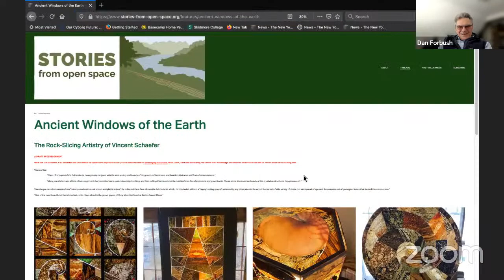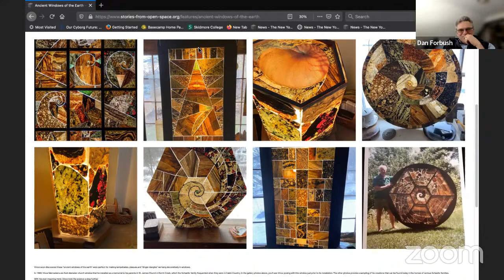A Civic Conversation with Jim Schaefer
Vincent Schaefer was vastly curious about everything. This will become clear as we mine great stories he told with historian Don Rittner in Serendipity in Science: Twenty Years at Langmuir University, published in 2013.

This jam-packed memoir adds greatly to our understanding of New York's wilderness conservation movement through a broad swath of the 20th century.

Vincent went in with Paul Schaefer on the first cabin they bought on the edge of the Siamese Ponds Wilderness.

He founded the Mohawk Valley Hiking Club.

He was deeply involved in developing the ski community in North Creek.

He came up with the audacious idea of the Long Path, which challenges hikers to start at the George Washington Bridge and finish on the summit of Whiteface.

He saw up close the friendship between his GE boss, the brilliant Irving Langmuir, and John Apperson.

"The Boss and Appie were a formidable team," Vincent writes. "Langmuir, especially after he received the prestigious Nobel Prize, had a name and reputation that was noticed by the newspapers. Appie would frequently work up news stories and turn them over to Langmuir for public presentation. Many successful projects developed with such collaborative effort."

Although he had to drop out of high school after tenth grade to assist with the family's finances, Vincent went on to become an internationally respected GE scientist. Fascinated by the immense variety of rocks he saw in Adirondack streams, he acquired a love of geology at an early age. But Vince did more than collect rocks. He sliced them so thin they became translucent. From these "ancient windows of the earth" he created works of art to which his son Jim Schaefer and others in the family point to proudly as heirlooms.

"The Rock-Splicing Artistry of Vincent Schaefer" is one story we're asking Jim to help us update and expand.

Another is "How Vincent Schaefer Helped Win the War," which chronicles his invention with Langmuir of the Artificial Fog Machine and their demonstration of it at Vroman's Nose on June 24, 1942.